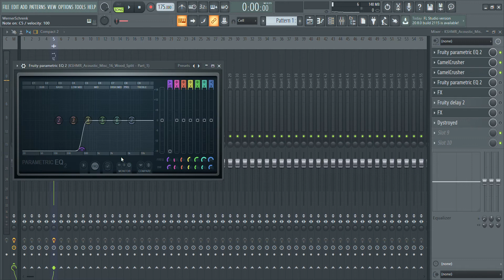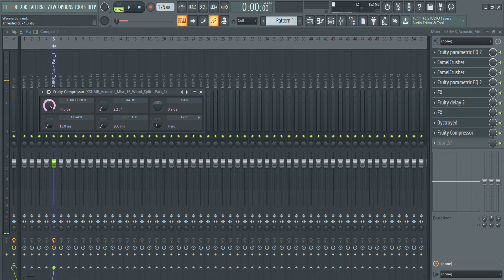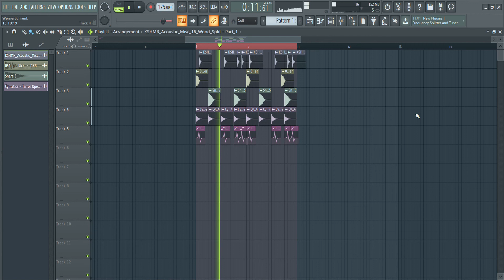HOW TO MAKE A SYNTH LIKE "PRIMATE" OUT OF A SAMPLE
yo guys

In this video I'm going to show you how to make the signature synth like Primate. Just with a sample? What?? With this method you are able to make you own "Jump Up synth". The key point is to find a good sample and then mix it with your personal FX chain like I always do.

And if you want more tutorials like this. Write down in the comments which artist synth you want to see next.